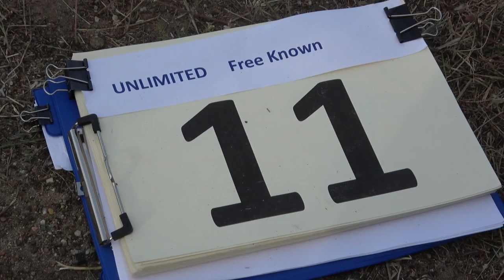11 Sebastian DIRLAM P1 FreeKnown